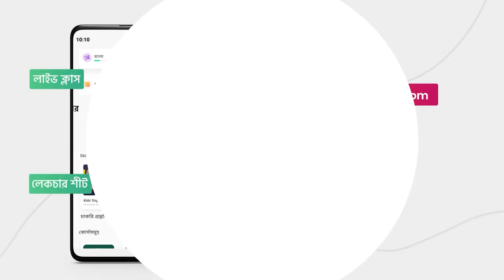Class 01: কীভাবে ইংরেজিতে নিজেকে Introduce করবেন | ঘরে বসে Spoken English | Munzereen Shahid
সাবলীলভাবে ইংরেজিতে কথা বলতে পারা এই যুগে একটি গুরুত্বপূর্ণ দক্ষতা। স্পোকেন ইংলিশ স্কিল থাকলে জীবনের প্রতিটি পর্যায়েই এগিয়ে থাকা যায়। পড়াশোনা, ক্যারিয়ার, প্রতিযোগিতামূলক পরীক্ষা, বিদেশে উচ্চশিক্ষা, এমনকি বিদেশ ভ্রমণের ক্ষেত্রেও ইংরেজি বলার বা ইংরেজির সঠিক উচ্চারণের দক্ষতা অর্জন বেশ জরুরি।

"ঘরে বসে Spoken English" Course সিরিজের আজকের এই ভিডিওতে আলোচনা করা হয়েছে কীভাবে ইংরেজিতে নিজেকে Introduce করবেন তা নিয়ে। ইংরেজিতে কীভাবে আপনি আপনার পরিচয় দিবেন তা আয়ত্ত করতে দেখে নিন সম্পূর্ণ ভিডিওটি।

Instructor Name: Munzereen Shahid
Head of Human Resources, 10 Minute School

00:00 Introduction
00:08 How to Introduce Yourself (কীভাবে ইংরেজিতে নিজের পরিচয় দিবেন)
00:56 Step One
04:00 Step Two
00:35 Conclusion

টেন মিনিট স্কুলের কোর্স সম্পর্কিত কোন জিজ্ঞাসায় কল করুন 𝟏𝟔𝟗𝟏𝟎